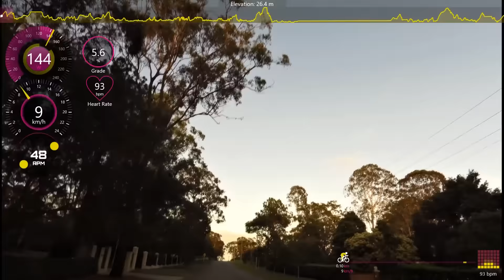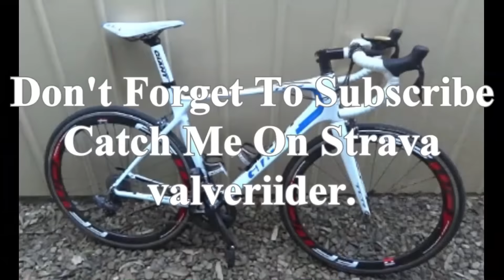Weekend Vlog End of Recovery Week They Make a Big Difference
This is the end of a 4 week training block we've done, this was a recovery week so all the riding done was pretty easy and steady.
Next week is the start of another 4 week block, so there will be 3 weeks of intervals and then again ending up with a 1 week recovery week.
The only way to get stronger and more efficient at cycling is to monitor your training, eat well, have plenty of rest and proper sleep.

You should consult your Doctor before doing any strenuous exercise or workout, if you have any dizziness or pain you should stop immediately, you do this workout at your own risk. Please be reminded i am not a personal trainer this is just my workout routine you should consult a personal trainer to obtain a proper workout for what you want to achieve.